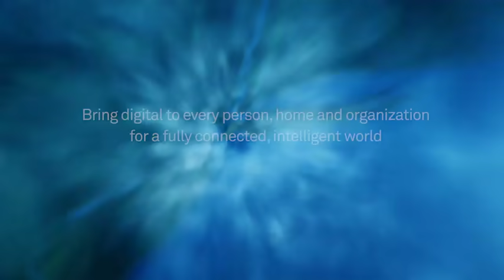Huawei: A Fully Connected, Intelligent Future Is Here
Every aspect of life and business will be transformed in the fully connected, intelligent future. Join us at HuaweiConnect to discover how we’re helping to build a better tomorrow